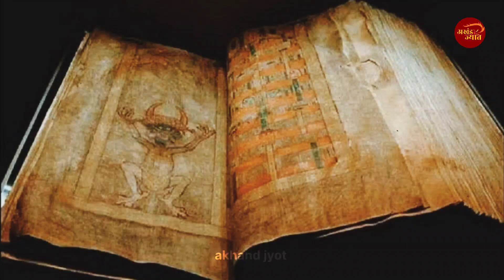इस ग्रंथ को पढ़ने वाले की हो जाती है मृत्यु, देखिए कहा है ये ग्रंथ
भारत ग्रंथों, महाकाव्‍यों का देश है. आदि काल से विभिन्‍न भाषाओं, लिपियों में अनगिनत ग्रंथ लिखे गए हैं, जिन्‍हें लोग आज भी पढ़कर मार्गदर्शन पाते हैं. इन महाकाव्‍यों, ग्रंथों का पठन-पाठन करना बहुत शुभ और लाभदायी माना जाता है. लेकिन हमारे देश में एक ऐसा शापित ग्रंथ भी हुआ है, जिसके बारे में कहा जाता है कि उसे पढ़ने वाले व्‍यक्ति की या तो मौत हो जाती है या वह पागल हो जाता है. इस शापित ग्रंथ का नाम नीलावंती ग्रंथ है. आइए जानते हैं कौन सा है वो ग्रंथ...